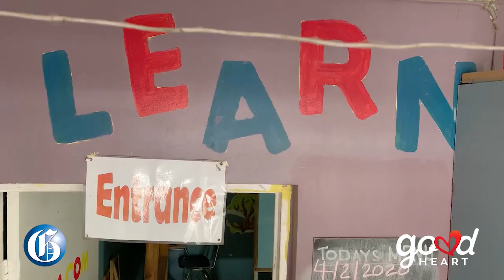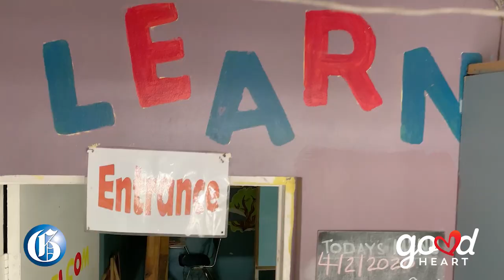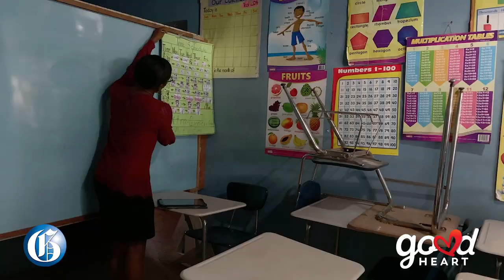GOODHEART: Special-needs school, Faith Education Centre, launches campaign to keep doors open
MAY 30, 2020: Schools across the island are set to physically reopen on September 7, but for the Faith Education Centre in Willowdene, Spanish Town, St Catherine, the future hangs in the balance unless the institution is able to raise the funds needed to relocate.
The special-needs school caters to slow learners and students with autism, developmental delays, multiple disabilities, emotional disturbances, and intellectual disabilities.